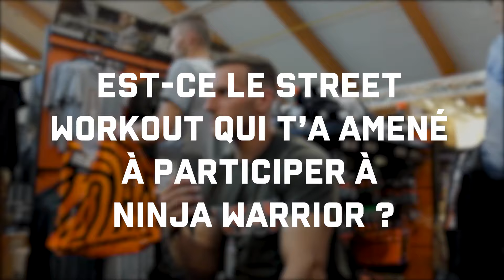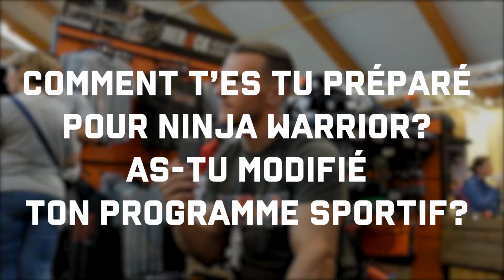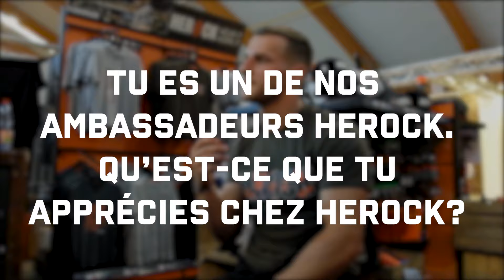ADRIEN - NINJA WARRIOR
Good luck to our HEROCK Hero, Adrien Horward, for the final of Friday at Ninja Warrior France on tf1!!